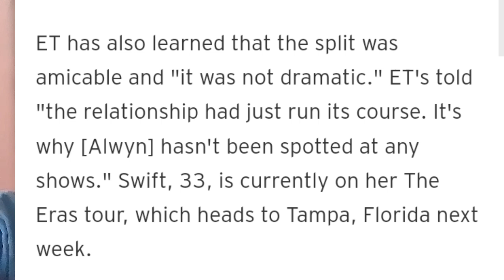Taylor Swift e Joe Alwyn TERMINAM namoro após 6 anos "SEGUIU SEU CURSO"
Segundo fontes mais do que confiáveis, chega ao fim o namoro noivado de Taylor Swift e o ator Joe Alwyn após 6 anos de relacionamento. Diferente de Selena Gomez e Justin Bieber, o fim do namoro de Taylor foi "amigável". Notícias e opinião sobre os assuntos.

Apresentação: Sean